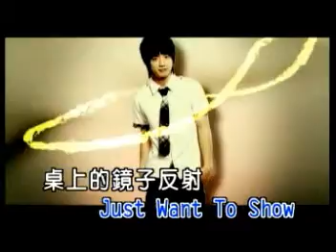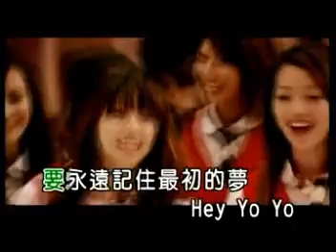KTV棒棒堂&黑澀會美眉 黑糖秀